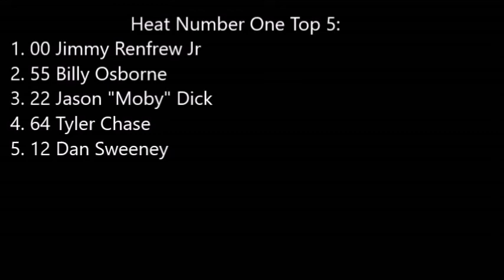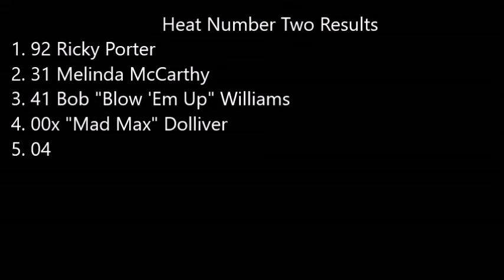Roadrunner Heats - Bunny Brawl Weekend at Star Speedway [4 -5-17]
Bunny Brawl Weekend at Star Speedway starts with Heats 1 and 2 for the Roadrunners...
Beam: Wills_Fake_Beam
Xbox Gamertag: BH Wild Will